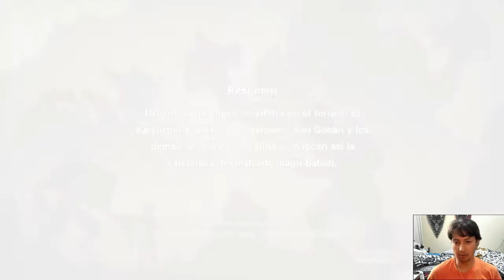Dragon Ball Z Kakarot EP32 Rumbo a encontrar a Babidi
apóyenme con sus likes, si les gusta mi contenido suscríbanse, y denle click a la campanita para las notificaciones y compartanlo en sus redes sociales que ya estamos cerca de ser 3000!